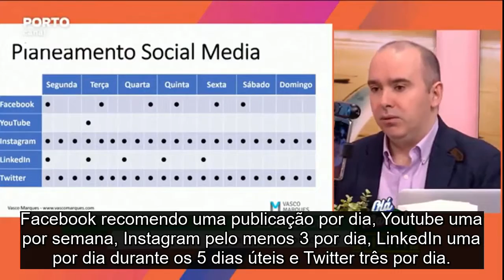52 - Estratégia Redes Sociais 2018 - Rubrica Redes Sociais com Vasco Marques (Legendas embebidas)